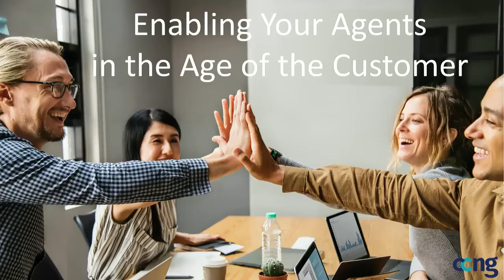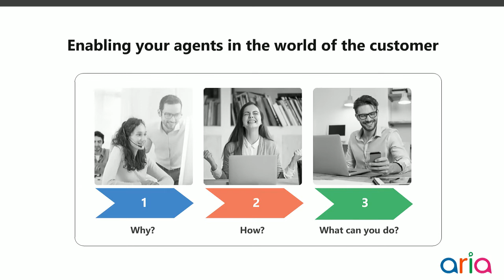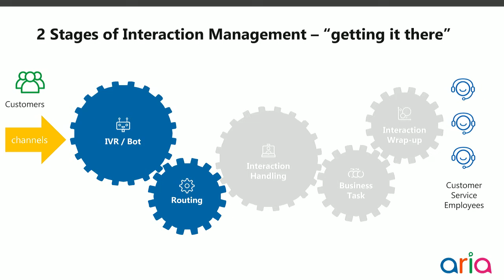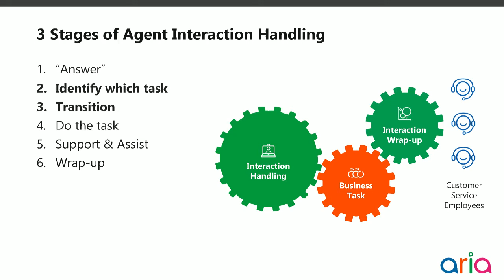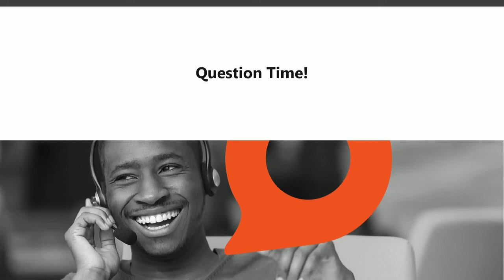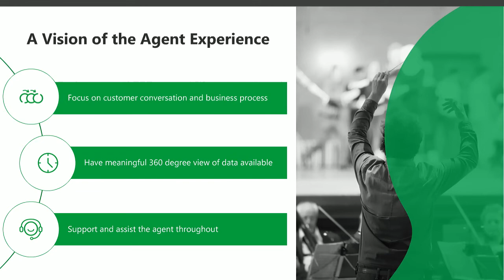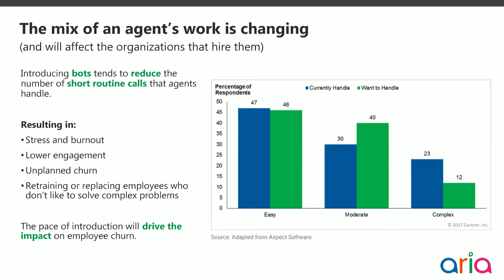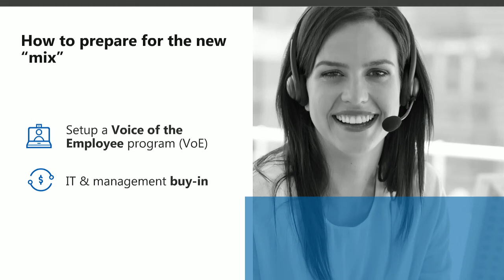Enabling Your Agents in the Age of the Customer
The world of customer experience is continuously evolving. It is common knowledge that you must offer your customers one-on-one interactions that stand out among the rest, but do your agents have what they need to be successful?

In this webinar, Aria will discuss how world-class organizations are focusing on agent enablement that give their front-line the tools to win at each customer interaction and how you can too.